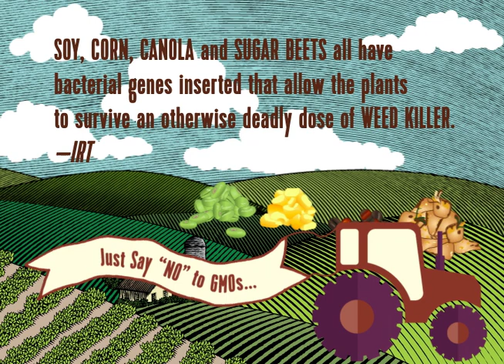GMOs in U.S. Crops: Soy, Corn, Canola and Sugar Beets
This animated video on GMO crops in the U.S. uses information from the Institute for Responsible Technology (IRT). Founded in 2003 by Jeffrey Smith, a prominent leader dedicated to educating us about the dangers of GMOs, IRT is the producer of the movie "Genetic Roulette" and keeper of a vast repository of information on the subject